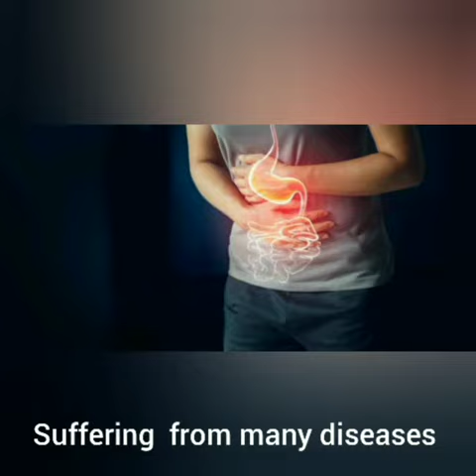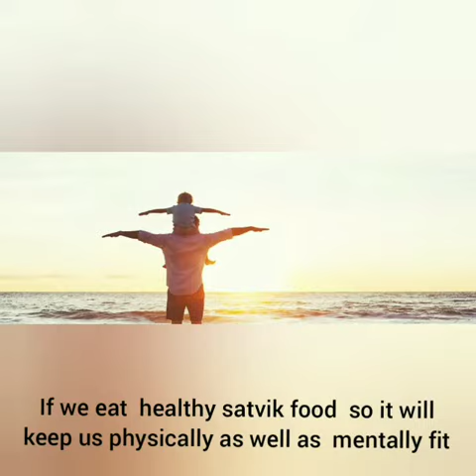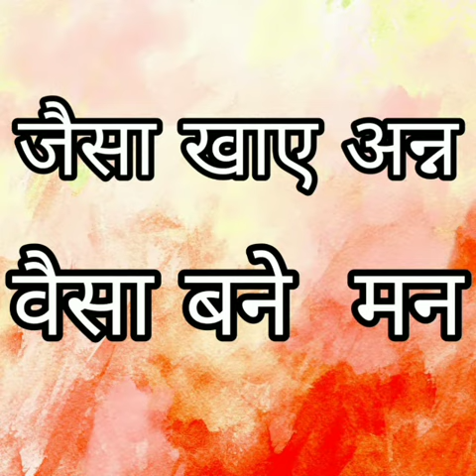8 Healthy Tips For Your Happy Life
healthy tips for your happy life
Learn the basic healthy tips,however most of the people are not thinking about their health so try these tips in your daily routine life.
your first priority should be your health.